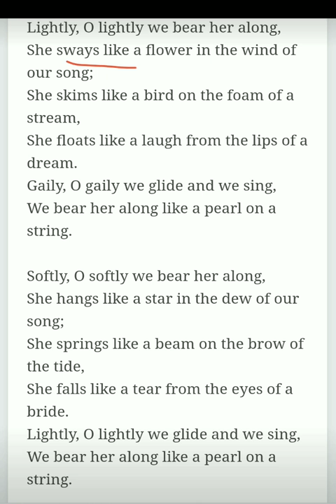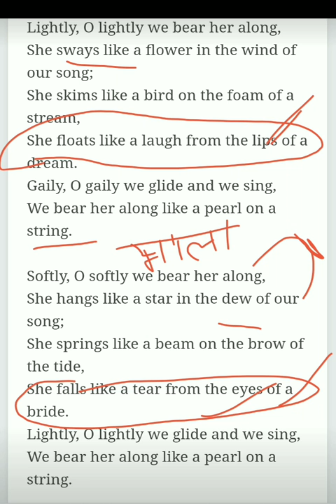Poem - Palanquin Bearers, Class - B.A. Part -1